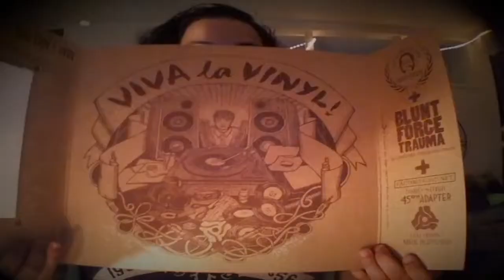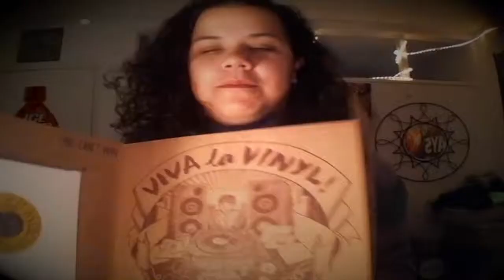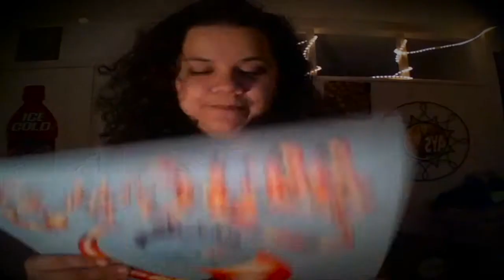Purchasing Music on Whims & Rambling About Albums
It's been a while since we've done a Vinyl Wednesdays, so we thought we would share some recent music finds mostly hip hop / rap and we ramble a lot about music and albums.